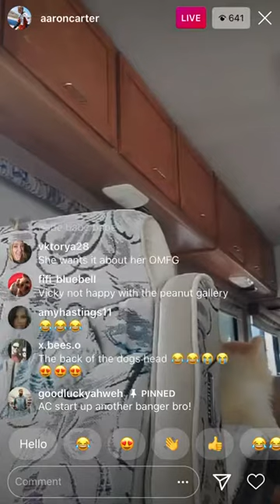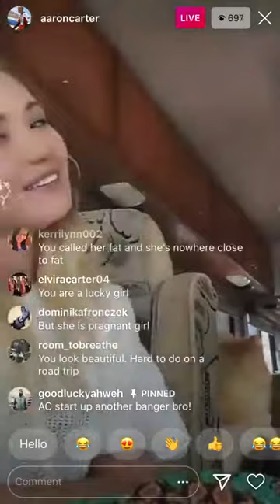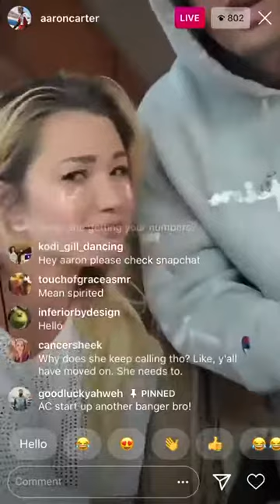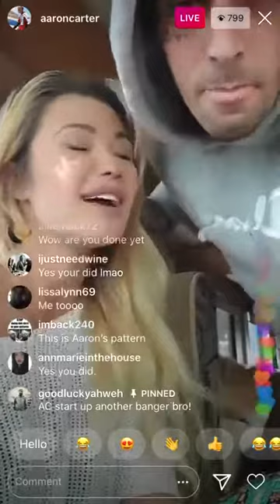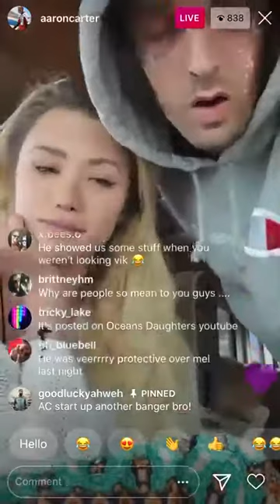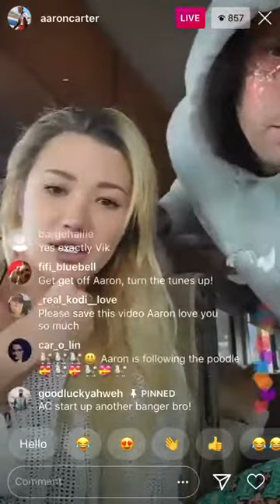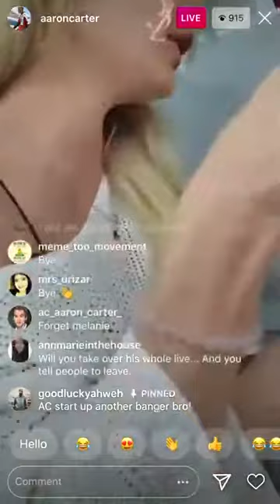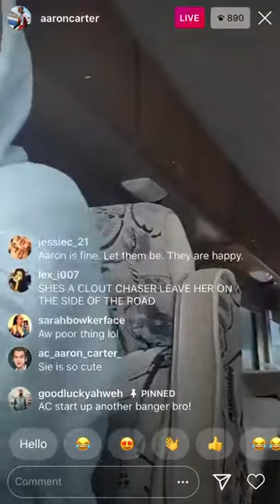Aaron Carter Talks about Melanie Martin BEING PREGNANT and his LOVE for his New Girl Viktoria! 3